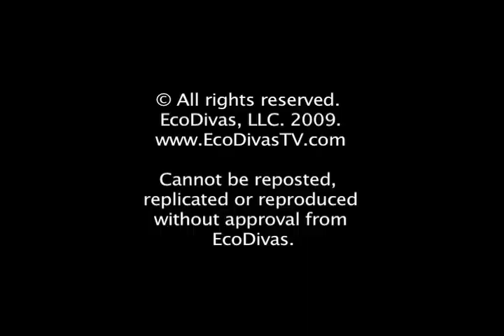Cecilia Cassini EcoDivasTV.com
10 year old EcoDesigner Cecilia Cassini has been sewing eco masterpieces since age 6.